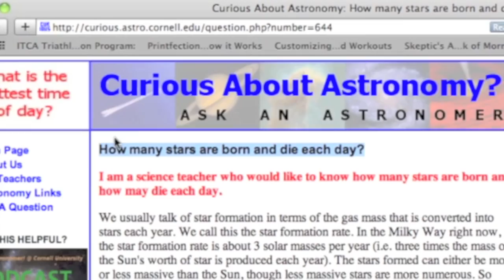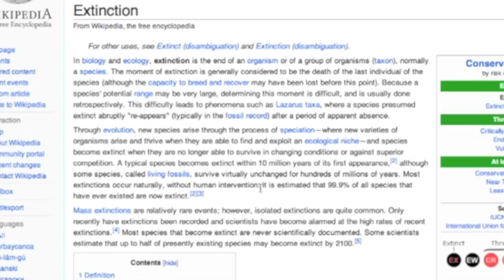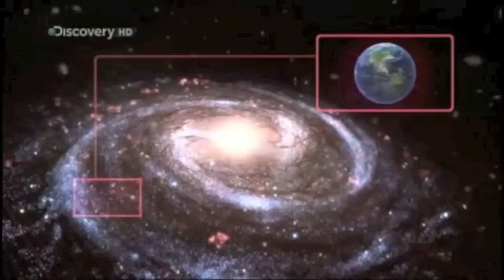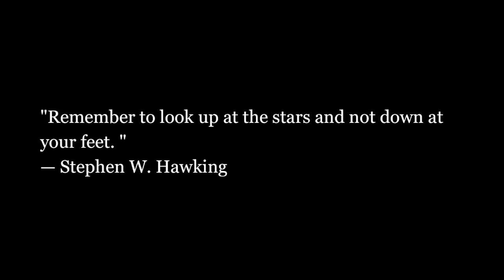End of The World: Oct 21st Doomsday Fail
Well Harold Camping is at it again. Apparently the rapture is upon us and the world will end today, October 21st 2011. I know, palpable nonsense. But what does the scientific method tell us?